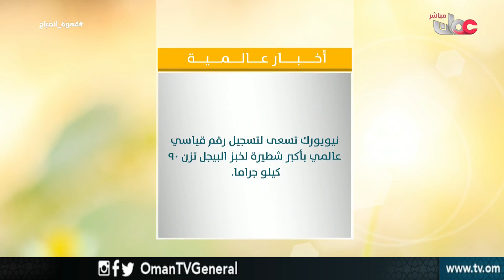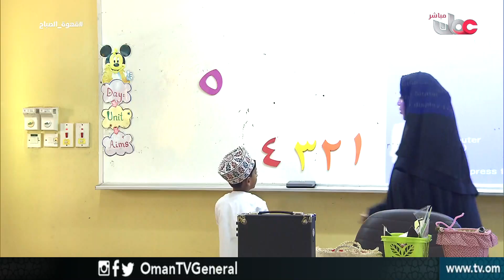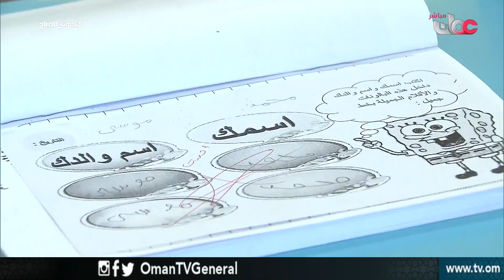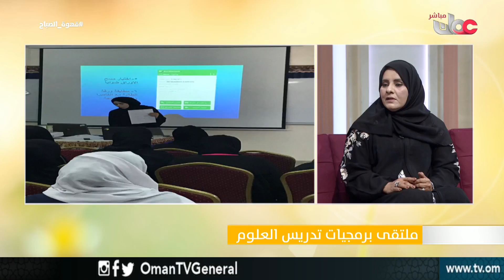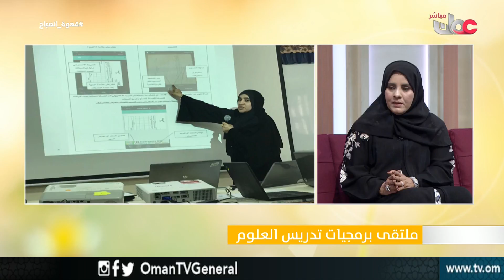قهوة الصباح | الأحد 11 فبراير 2018م